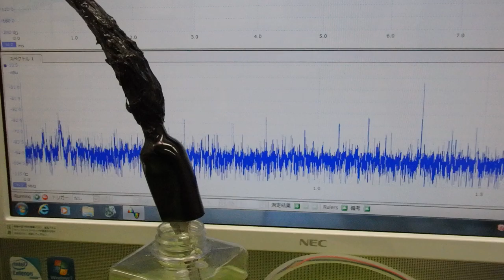オリジナル超音波プローブの「発振・制御」技術 ultrasonic-labo